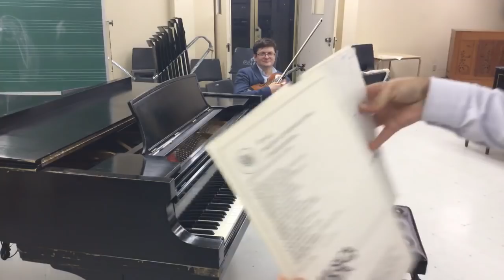Live Rehearsal with Szymanowski Myths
Join part of our rehearsal live! We are preparing for a concert next Thursday at the Polish Consulate in Montreal.